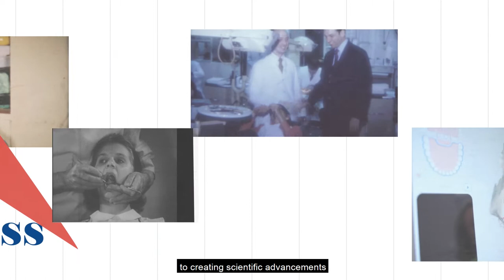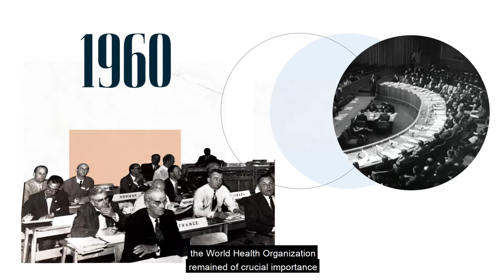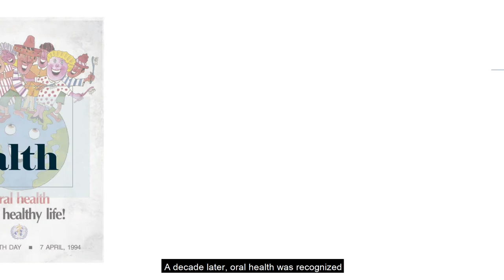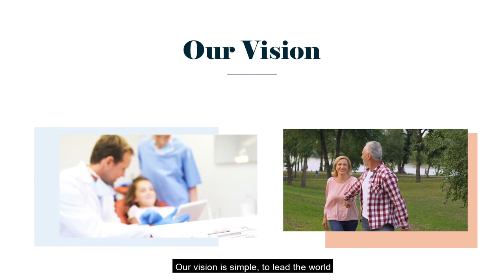Happy 120th birthday, FDI World Dental Federation!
FDI's 120-year anniversary video details our ambitious debut in Paris in 1900 and details our resilience and many achievements for global oral health over the past twelve decades.